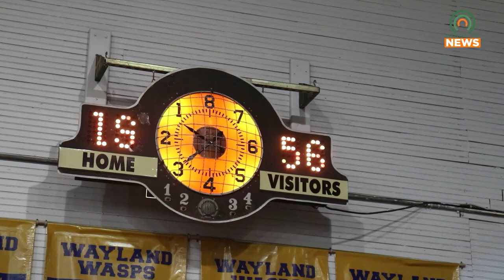The Mountain Sports Hall of Fame Gets a big Grant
The Mountain Sports Hall of Fame has been awarded a grant to help expand.